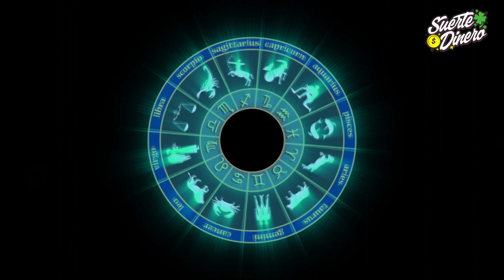Los Signos del Zodiaco, mas Suertudos de este 2023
¿Te preguntas qué signos del zodiaco serán los más afortunados este 2023? ¡Estás en el lugar indicado! Aquí, te revelamos cuáles son y por qué. ¿Quieres estar al tanto de las actualizaciones diarias? Que la suerte esté siempre contigo.